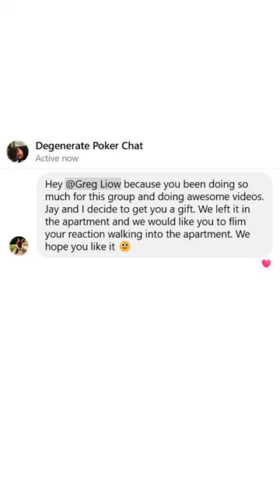POKER BEST FRIENDS surprise me with a GIFT 😍